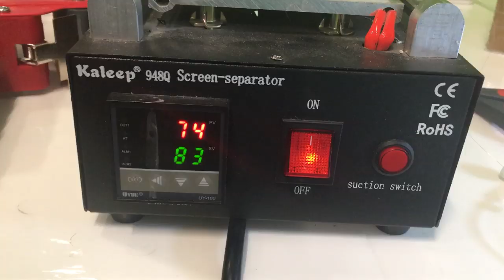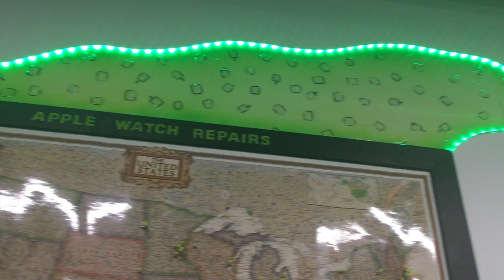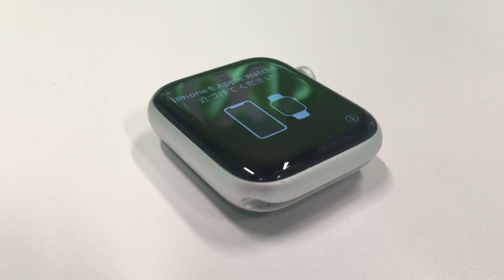Apple Watch Series 5 Glass Repair Success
Want me to do this repair for you? Maybe your device will be in a video!

Watch in awe as we successfully repair the glass on an Apple Watch Series 5! In this satisfying video, witness the step-by-step process of restoring clarity and functionality to a broken Apple Watch screen. From meticulous disassembly to precise glass replacement, we'll guide you through each stage of the repair journey. Say goodbye to cracks and hello to a flawless display – watch now and be inspired by the power of repair

Fixd LLC assumes no liability for property damage or injury incurred as a result of any of the information contained in this video.    Fixd LLC  recommends safe practices when working with tools, electrical equipment, blunt instruments, chemicals, expensive electronics, or any other tools or equipment seen or implied in this video.  Due to factors beyond the control of   Fixd LLC  , no information contained in this video shall create any express or implied warranty or guarantee of any particular result.  Any injury, damage or loss that may result from improper use of these tools, equipment, or the information contained in this video is the sole responsibility of the user and not   Fixd LLC  . Only attempt your own repairs if you can accept personal responsibility for the results, whether they are good or bad.